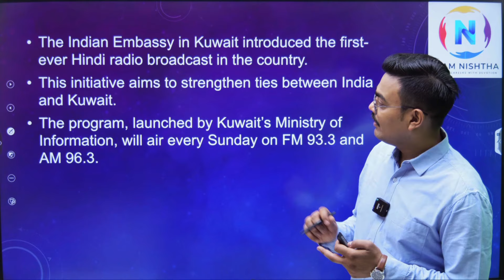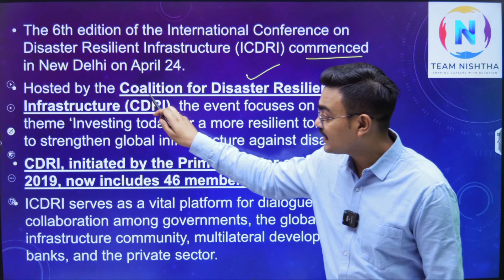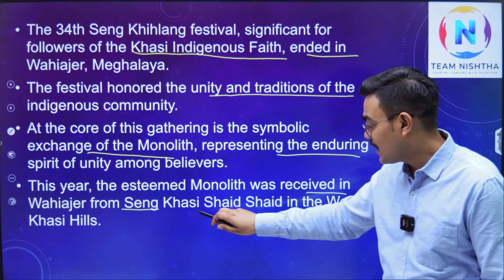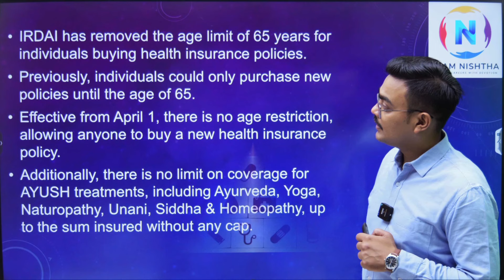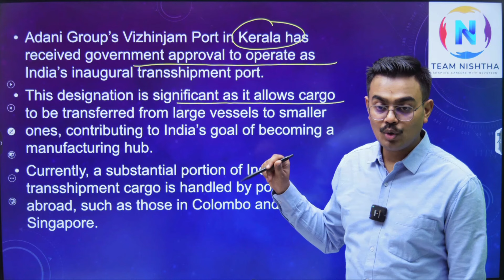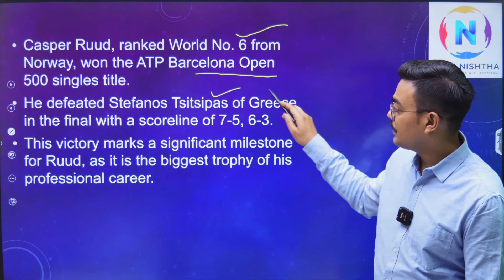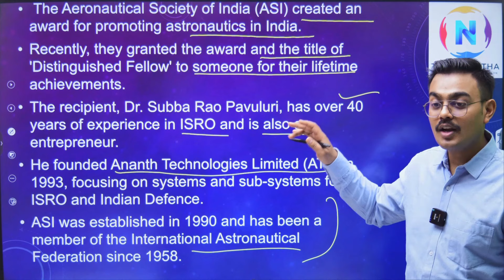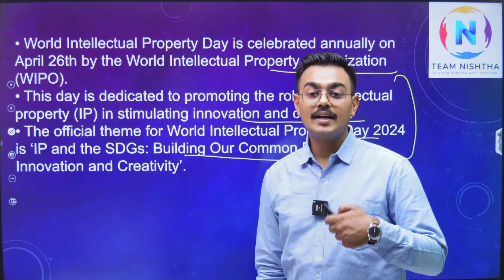Weekly Current Affairs by Sandeep Bansal |21st - 28th April 2024 |Team Nishtha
"Stay Ahead with Weekly Current Affairs - April 2024 Edition!"

Welcome to our Weekly Current Affairs series for April! Stay updated with the latest happenings from around the world with our comprehensive coverage of international, national, sports, economics, personalities in the news, important days and events, defense news, awards and honors, and much more.

In this month's edition:

Dive into the key events and developments shaping global affairs
Explore the latest updates on national policies, economy, and social issues
Stay informed about the thrilling world of sports, from cricket to athletics
Learn about the inspiring individuals making headlines and their contributions
Gain insights into significant days and events celebrated worldwide
Stay updated on defense news and technological advancements
Celebrate the achievements of remarkable individuals through awards and honors

In this video, we've covered you with all the latest news essential for your UPSC, CDS, CAPF, NDA, and AFCAT exams. From international updates to national events, sports highlights, economic insights, and defense news, we've compiled everything you need to know in one place. Stay ahead of the curve and ace your exams with our comprehensive coverage. Don't miss out on this opportunity to boost your exam preparation. Watch now and make sure you're up to date with Sandeep Bansal!

We're thrilled to welcome you to your preparation journey for the CDS/CAPF/AFCAT 2024 exam! We understand the dedication and focus required to achieve your dreams, and we're here to support you every step of the way.

Enroll in our comprehensive CDS/CAPF/AFCAT 2024 batch at an exceptional price of just Rs. 77! Click here to register: Link to Registration

Everything You Need to Succeed:

Our program provides you with all the resources and guidance you need to excel in the exam.

for valuable PDFs and study materials.
for additional resources on the go!
We believe in you! Stay strong, stay focused, and remember - we're here for you all the way.

Team Nishtha😊😊